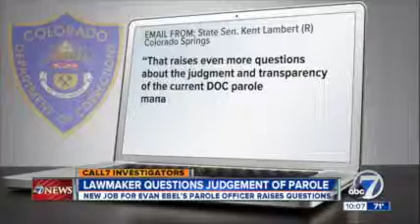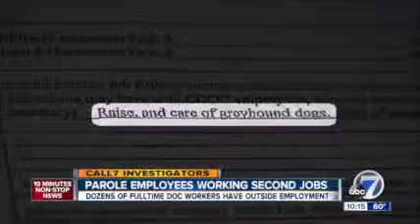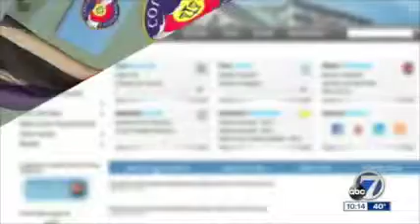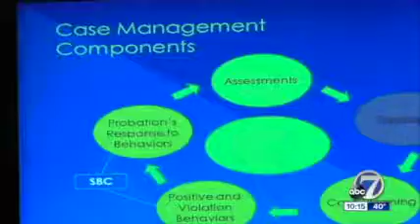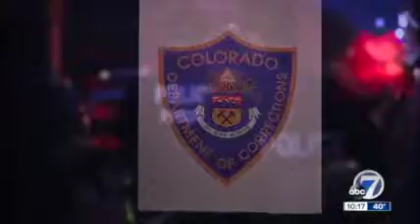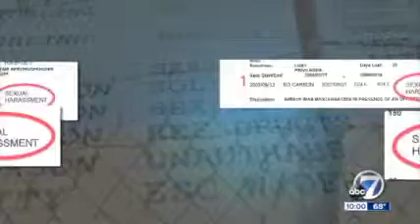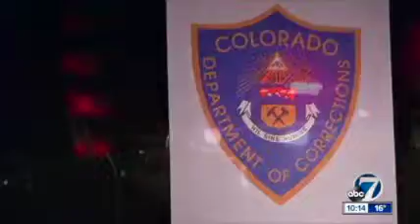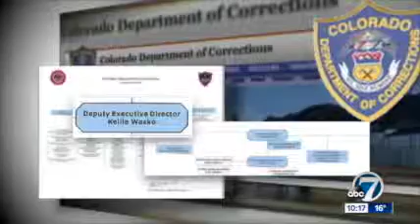KMGH Tracking Danger Colorado's Failing Parole System Part 2